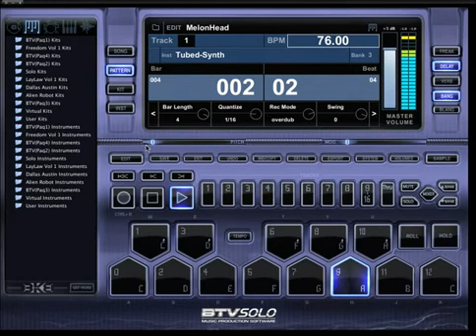Best Music Mixing Software 2013 | Download Best Music Mixing Software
"The sounds that are in this thing are amazing.